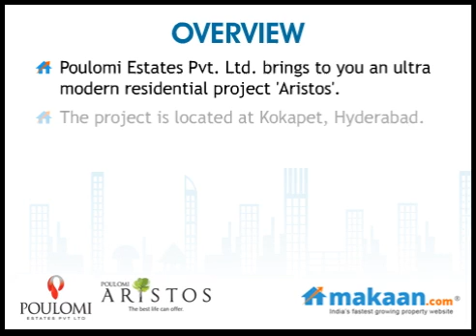Aristos, Kokapet, Hyderabad, Residential Villas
Aristos by Poulomi Estates Pvt. Ltd.
4 BHK Residential Villas at Kokapet, Hyderabad
 Poulomi Estates Pvt. Ltd. brings to you an ultra modern residential project 'Aristos'. The project is located at Kokapet, Hyderabad. It offers 4 BHK residential villas. Villa area ranges from 4000 to 6000 sq. ft. All individual residential units are spaciously designed and effectively planned. The project offers world class amenities with best specifications.

The world has many things to offer. Few are for almost everyone. But then, everyone aspires for the best. Only the select few can claim it. You are one of them.

Aristos, Greek for 'the best', is a stand-out contemporary villa gated community that has been conceived with passion with the best, for the best. It obviously translates into the best in every aspect, right from the entrance. It's a signature offering from Poulomi Estates, who are reputed for delivering signature projects on time and within-budgets.

Aristos is planned to the minutest detail, from location to accessibility to amenities to quality of construction to specifications, every detail is meticulously thought of to make it truly the best-in-class contemporary villa gated community, a world of exquisite living